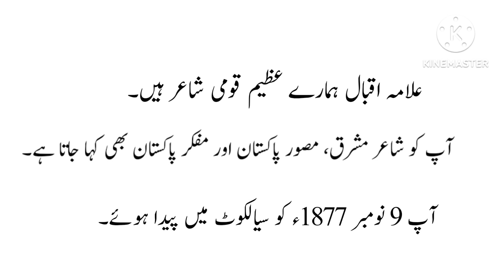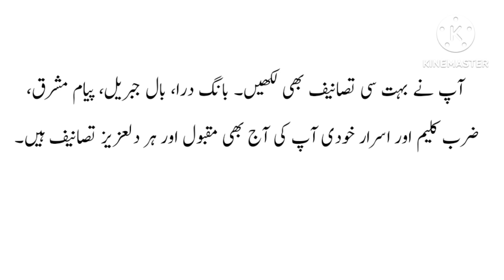Allama Iqbal essay in Urdu / 10 lines essay on Allama Iqbal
Learning made easy presents Allama Mohammed Iqbal essay in Urdu/ 10 lines on Allama Iqbal / Best essay on Allama Iqbal in Urdu / short speech on Allama Iqbal / short speech on 9 November.
علامہ اقبال رحمۃ اللّٰہ علیہ پر اردو تقریر
علامہ اقبال پر بہترین اردو تقریر
علامہ اقبال پر اردو مضمون